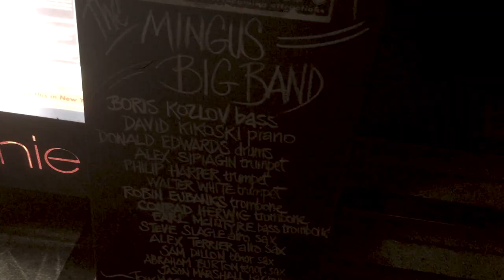VLOG #034 - Mingus Big Band & Ray Gelato Gig...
A pretty busy week but happily everything Jazz related so come along and see behind the scenes...